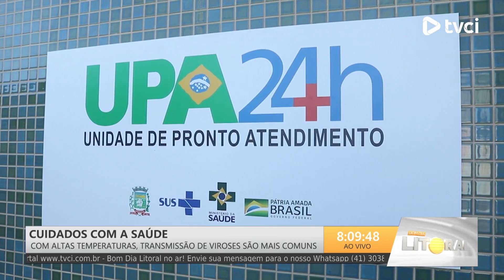CUIDADOS COM A SAÚDE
Com altas temperaturas, transmissões de viroses são mais comuns